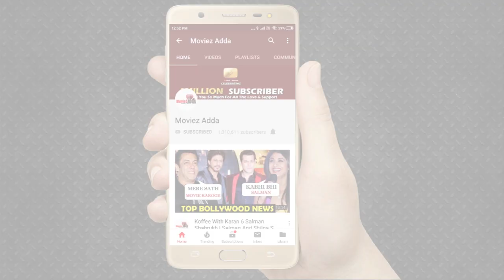Katrina Kaif Talks About Working With Ali Abbas Zafar In Salman's Bharat